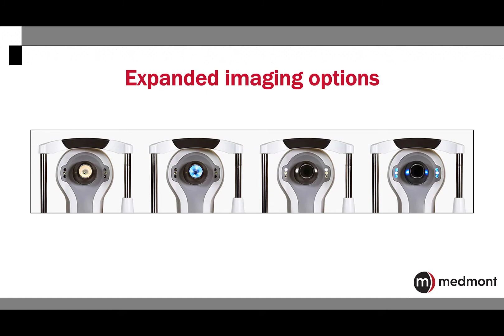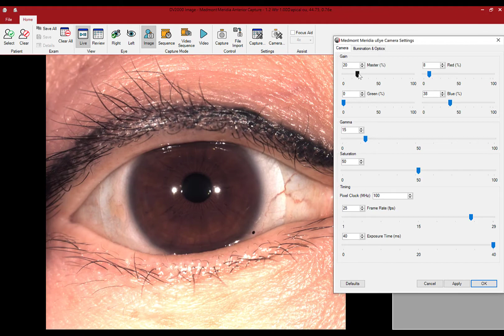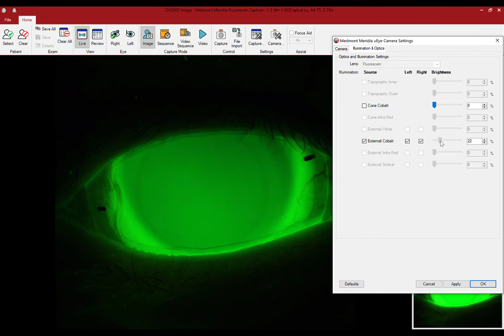How-To | Optimise medmont meridia camera settings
Configure your medmont meridia camera settings for your environment by following the video instructions in this video.